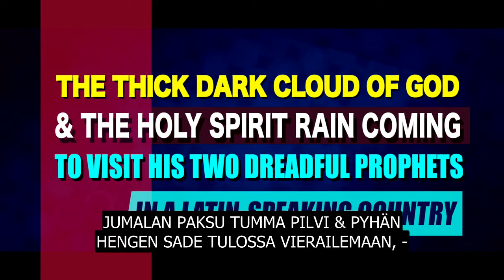PROFETIA: JUMALAN PAKSU TUMMA PILVI & PYHÄN HENGEN SADE VIERAILEE HÄNEN KAHDEN PROFEETTANSA LUONA